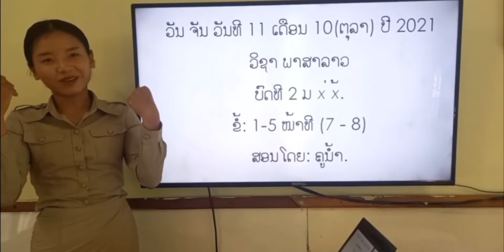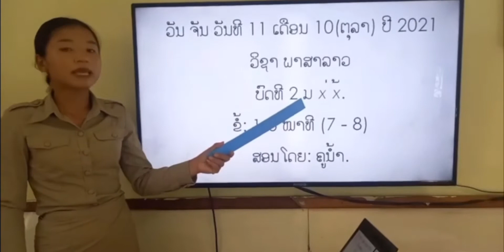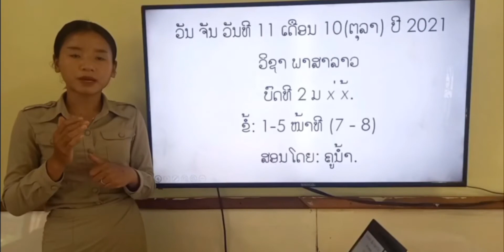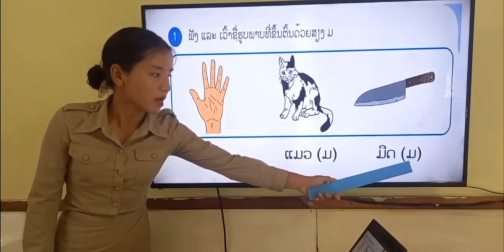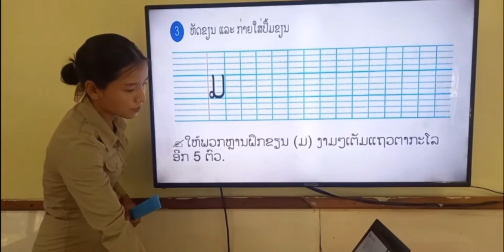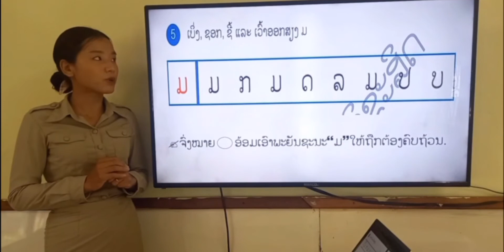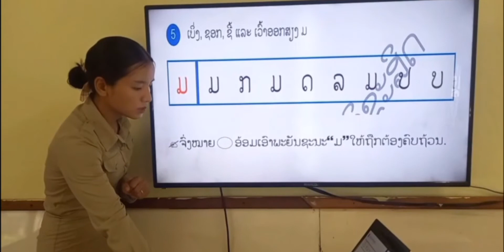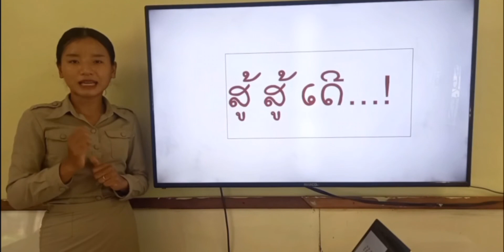ພາສາລາວ ປ.1 ບົດທີ 2 ມ x່ x້ || ສອນໂດຍສາວຄູ ນໍ້າເງິນ